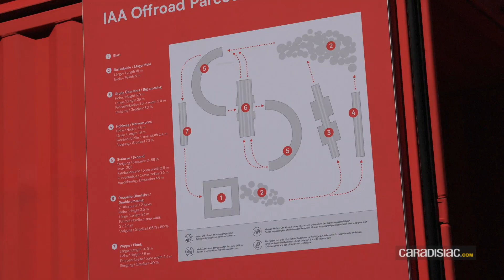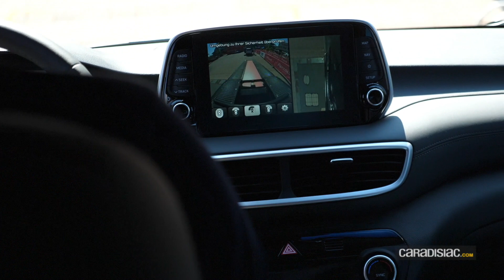La piste d'essai 4x4 du salon de Francfort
Le salon de Francfort, c'est l'occasion de découvrir, dans les différents halls, toutes les nouveautés du moment. Mais on peut aussi sortir de ces sombres halls pour participer à des activités extérieures. Focus sur celle présente dans l'Agora : la piste d'essai 4x4.